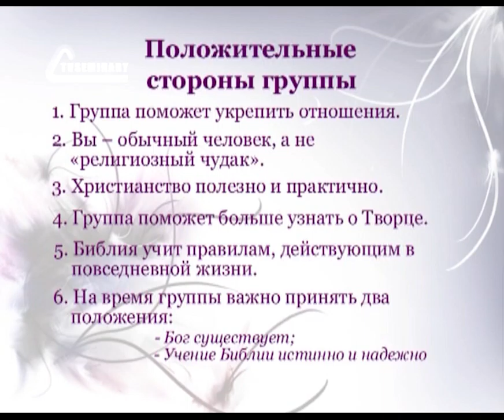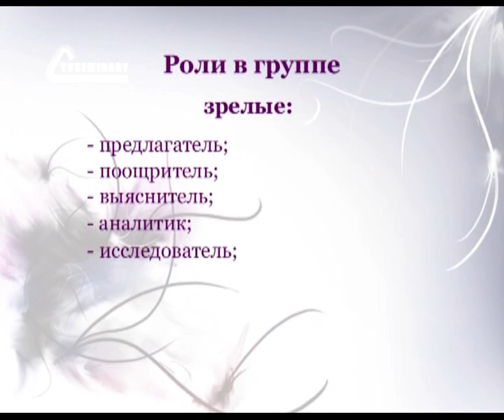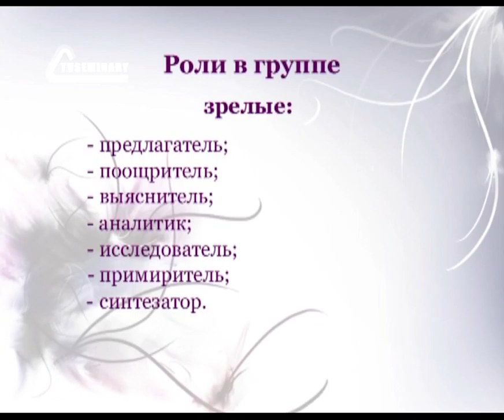PT208 Rus 17 Душепопечительство в групповой работе Роли в группе